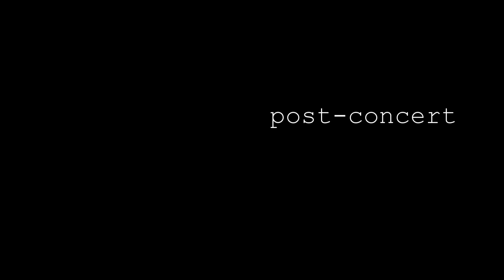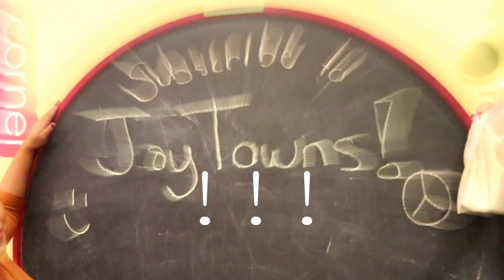friends with benefits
I love performance, but this concert was a lil' rough.

 It wasn't about me, though.

Katie Vanderkooi, a member of the music faculty at Schaumburg Christian School, hosts an annual Benefit Concert to raise awareness and funds for the Ronald McDonald House and World Scoliosis Foundation. She's so thankful for what they helped her through (having scoliosis herself as a child) that she wanted to give back in any way she could. Thanks to her, people who have never heard scoliosis or either of these foundations are now aware and can consciously make an effort to help. Below, I've listed the links to each organization's websites if you'd like to learn more about them/how you can help them out.